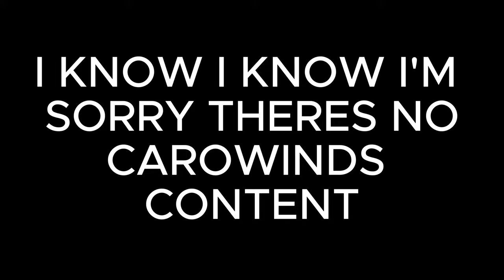Hershey Park to Dollywood: Ultimate 24-Hour Travel Adventure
Did I like Dollywood? Is it as good as sdc? Well lets find out in this series where I'll be vlogging my entire Tennessee experience from start to finish, it's not just all about Dollywood in this vlog series, I'll be riding my first ever alpine coaster (along with 2 other alpine coasters) going to feed bears, and much more, this is the Tennessee Experience!

I hope you enjoyed this video, if you did please hit that subscribe button and notification bell so you NEVER miss a new upload, this channel offer high quality roller coaster content to the max, we have reviews, pov footage, off rides and more, all shot in 4k at 60 frames per second, subscribing would definitely benefit me on the road to 400 subscribers